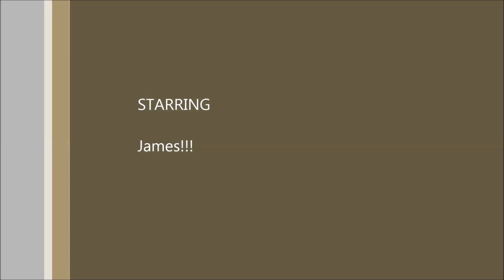cwmcarn downhill 2013 GoPro HD hero 2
15 years old :)
best in 720/1080p